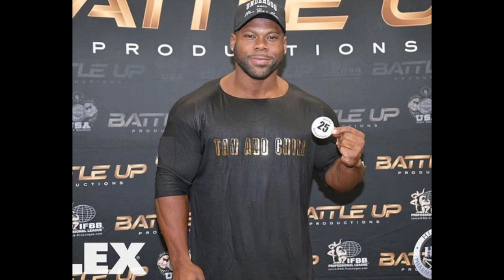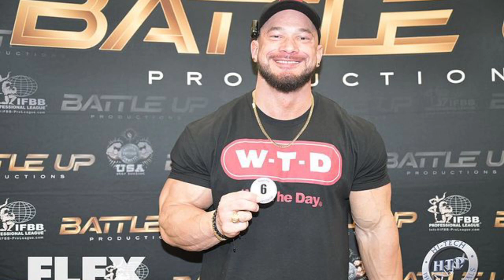Andrew jacked and Hunter death face in Taxes pro 2023/Nick walker is hungry for Mr Olympia 2023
So hello friends this is my youtube channel and on this I upload updates and videos related to bodybuilding so if you like to watch videos related to bodybuilding then definitely subscribe our channel